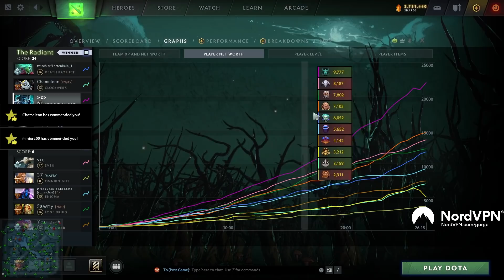Buying Rapier for Content and Bro Oracle - Gorgc PA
Gorgc plays Phantom Assassin